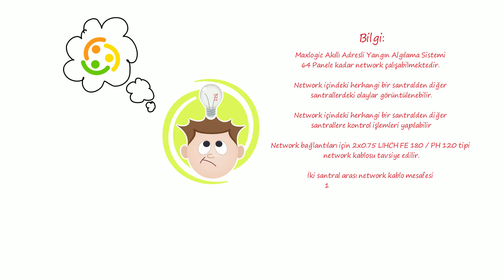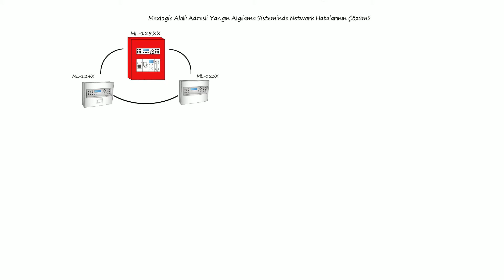Network Hataları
Mavili Elektronik A.Ş. olarak, sahada yaşanılan sorunları ve bu sorunların çözümlerini sizler için derledik.

Sound Licence